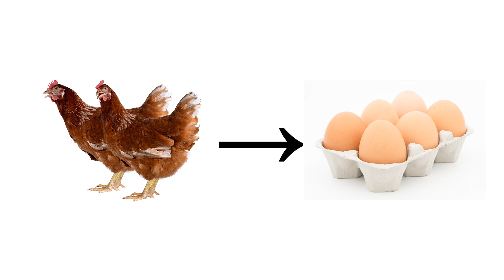Egyptian Arabic | Lesson 23 - Animals part 2, and "from"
This series uses the 'comprehensible input' method to teach the Egyptian Arabic dialect. Be sure to watch the videos in order, starting with lesson 1.  Each lesson builds on the one before. We will assume that you are familiar with the vocabulary from the previous lessons.

Note: You do NOT need to be an English speaker to use these videos.

In this lesson, we introduce the some more animals and the word 'min', which means "is from" or "are from".

New words in this video (IPA symbols):

219.  bɑʔɑrɑh/bɑʔɑr
220.  farxah/firɛːx
221.  kalb
          min
222.  deːl
223.  bɑtˁtˁɑh/bɑtˁtˁ
224.  xɑruːf
225.  ahom

New words in this video (Arabic Alphabet):

219.  بَقَرَه / بَقَر
220.  فَرخَه / فِراخ
221.  كَلب
          مِن
222.  ديل
223.  بَطَّه / بَط
224.  خَروف
225.  أهُم